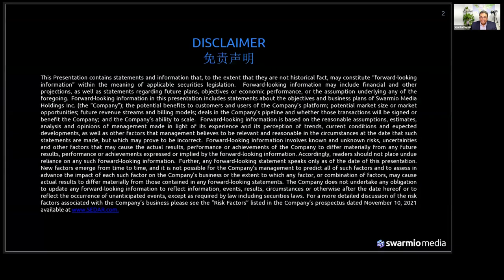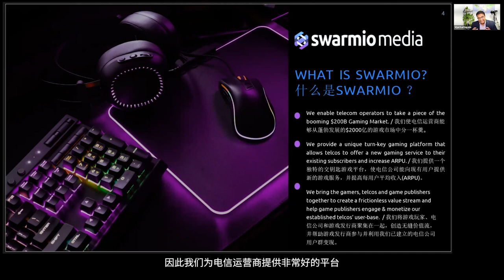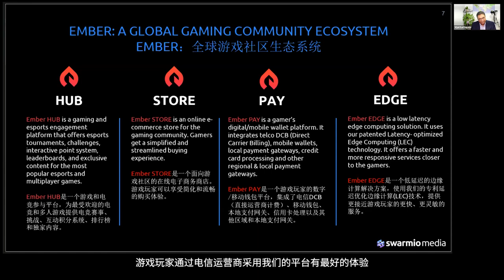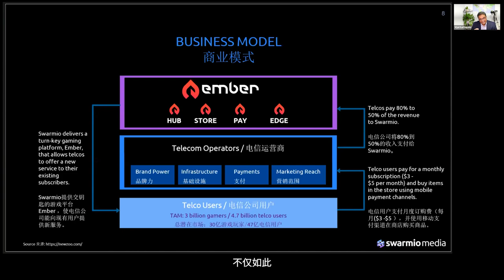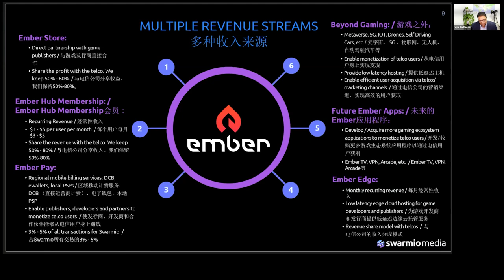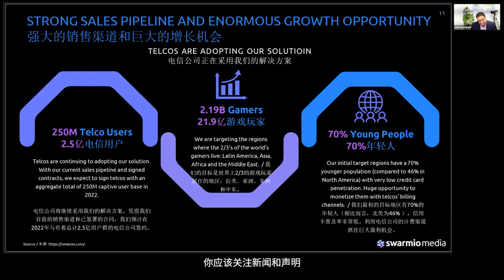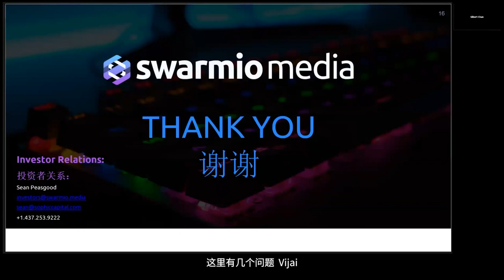Powering the Gaming & Esports Ecosystem為遊戲和電競生態系統注入動力: Swarmio Media Holdings - GCFF, 2022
Swarmio ’s proprietary gaming and esports engagement portal, Ember, is a SaaS-based, turn-key product that allows gamers to interact, play games, earn points and prizes, buy digital content and upgrades, and compete in challenges and tournaments – all in a low latency gaming environment powered by Swarmio’s patented edge computing technology.

Swarmio gains subscribers by partnering with the world’s largest telecoms operators (“telcos”), who offer Ember to their own customers at a cost of a few extra dollars per month. Monthly subscription fees are split between Swarmio and its telco partners, in a mutually beneficial arrangement that allows both parties to tap into the $200 billion gaming industry, while giving Swarmio rapid access to tens of millions of users at a time.

The Company earns additional revenue through transaction and payment processing fees on purchases made inside Ember, with Swarmio offering credit card, Direct Carrier Billing (“DCB”), and e-wallet payment solutions.

Swarmio專有的遊戲和電競參與門戶Ember是一個基於SaaS的交鑰匙產品，允許玩家互動、玩遊戲、賺取積分和獎品、購買數字內容和升級，並在挑戰和錦標賽中競爭 – 所有這些都是在Swarmio獲得專利的邊緣計算技術支持的低時延遊戲環境中進行的。

Swarmio通過與世界上最大的電信運營商（”電信公司”）合作獲得用戶，這些運營商以每月幾美元的額外費用向自己的客戶提供Ember。每月的訂閱費由Swarmio和其電信合作夥伴分享，這種互惠互利的安排使雙方都能進入2000億美元規模的遊戲行業，同時使Swarmio一次能快速獲得數千萬用戶。

公司通過在Ember內部購物的交易和支付處理費賺取額外收入，Swarmio提供信用卡、直接運營商計費（”DCB”）和電子錢包支付解決方案。

Corporate Speaker:

Vijai Karthigesu
CEO

Vijai Karthigesu is a seasoned entrepreneur with 20+ years’ experience in the technology, cloud-based infrastructure, and telecommunications sectors. Vijai was instrumental in the design and implementation of Canada’s nation-wide internet infrastructure rollout, and previously held leadership positions at several of Canada’s telco companies including Shaw, Rogers, and Group Telecom. He also led the development and rollout of the Ontario Ministry of Health’s online healthcare platform (eHealth). He holds a BA of Electrical Engineering from the University of Waterloo and an MBA from Wilford Laurier University.

演講嘉賓：

Vijai Karthigesu
首席執行官

Vijai Karthigesu是一位經驗豐富的企業家，在技術、基於雲的基礎設施和電信領域擁有20多年的經驗，在設計和實施加拿大全國範圍內的互聯網基礎設施方面發揮了重要作用，以前曾在加拿大的幾家電信公司擔任領導職務，包括Shaw、Rogers和Group Telecom，還領導了安大略省衛生部在線醫療平臺（eHealth）的開發和推廣工作。他擁有滑鐵盧大學的電子工程學士學位和維爾福勞裡埃大學的工商管理碩士學位。

微信公眾號：
GCFF_Event (GCFF會展)；NAI500 (NAI500財經網站)